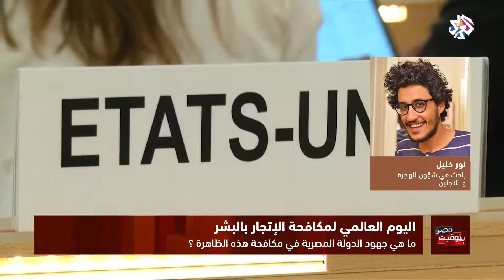بتوقيت مصر | اليوم العالمي لمكافحة الإتجار بالبشر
ما هي جهود الدولة المصرية في مكافحة ظاهرة الإتجار بالبشر ؟